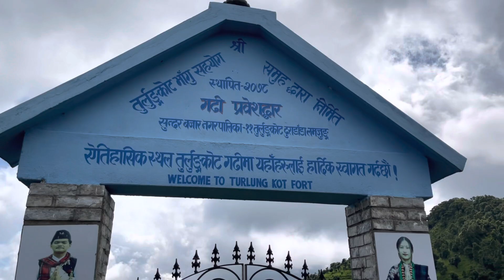दुराडाँडा, एकपटक पुग्नै पर्ने ठाउँ तुर्लुङकाेट(Turlungkot) Lamjung//Rural Village//Gopro+Drone Shots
Madipari Dargautar//Rupa-1 Gaupalika //Kaski Nepal
My Village's First Drone shots Madipari Dargautar रुपा गाउँपालिका
शिशाघाट Shishaghat तनहुं,गण्डकी/Drone shots Tanahun-Lamjung// Dura

Turlungkot is located in the region of Western Region. Western Region's capital Pokhara is approximately 38 km / 23 mi away from Turlungkot. The distance from Turlungkot to Nepal's capital Kathmandu is approximately 110 km / 68 miles.

Turlungkot has facilities for homestay. Guest and visit historical places like Kalika Temple, which is located at the top of the hill of Turlungkot. Other places like Gadi ( Old Fort), side dunga/ stone. lots of historical stories behind it. Lamjung Darbar is also not far from here.

Turlungkot is also a gateway to another beautiful places of Lamjung like Bangu, Makaisawasra, Purankot and many more. including other historical places and temples.

Please visit Lamjung Turlungkot.
follow wolverinedura family 👪 Facebook Page.